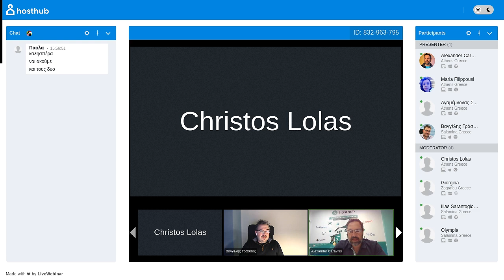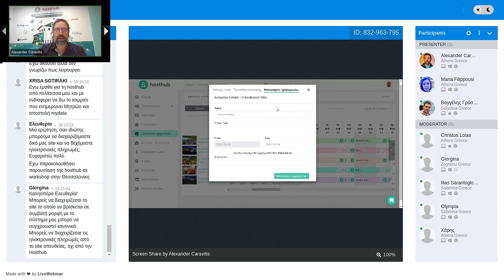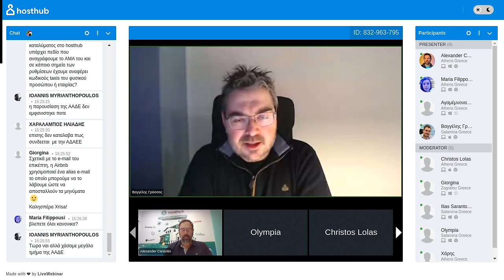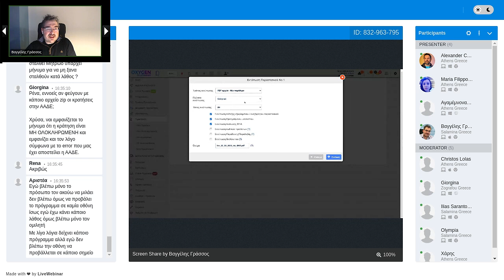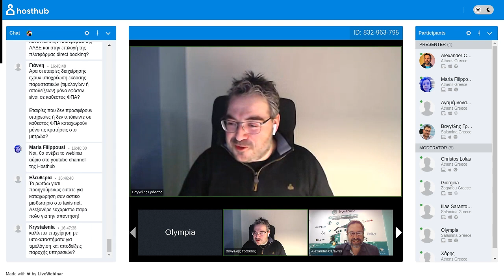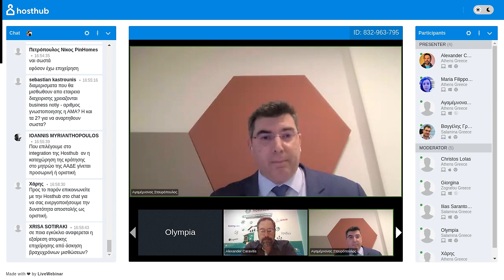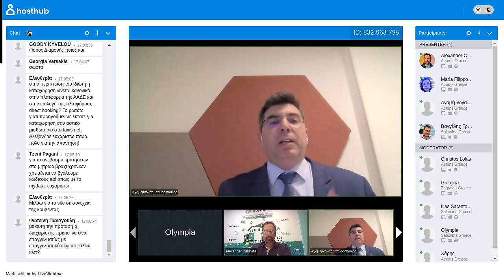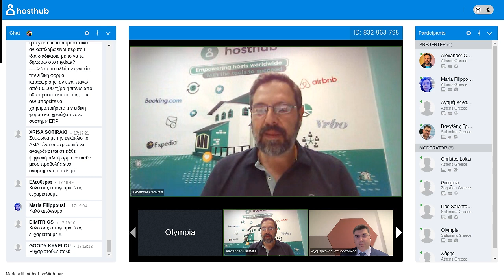Μητρώο βραχυχρόνιας μίσθωσης της ΑΑΔΕ, αυτόματη τιμολόγηση, myData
👨‍💻  Σε αυτό το webinar, παρουσιάστηκαν οι έξτρα υπηρεσίες που παρέχει η Hosthub, ειδικά για Έλληνες οικοδεσπότες και πώς μπορούν να σας βοηθήσουν να γλυτώσετε πολύτιμο χρόνο και χρήματα.

Μέσω της διασύνδεσης της Hosthub με την ΑΑΔΕ παρέχεται η υπηρεσία αυτόματης καταχώρισης κρατήσεων, στην οποία υπολογίζεται αυτόματα το νόμιμο ποσό που πρέπει να καταχωριθεί και έπειτα καταχωρείται το ποσό αυτό στο μητρώο βραχυχρόνιας μίσθωσης της ΑΑΔΕ για όλες τις κρατήσεις σας (ή για όσες επιλέξετε εσείς).

Σε συνεργασία με την Oxygen Pelatologio, η Ηοsthub εκδίδει αυτόματα τα τιμολόγια σας για τις κρατήσεις σας από Ελλάδα και εξωτερικό και εκτυπώνονται ή αποστέλονται με email στους guests. Ακόμα, τα παραστατικά σας καταχωρούνται απευθείας στην πλατφόρμα mydata της ΑΑΔΕ με σκοπό την αποτελεσματικότερη διευθέτηση και οργάνωση των υποχρεώσεων σας.

Ομιλητές:

Αλέξανδρος Καραβίτης, CEO & Co-founder της Hosthub
Special guest: Βαγγέλης Γράσσος, CEO της Oxygen Pelatologio
Special guest: Αγαμέμνων Σταυρόπουλος, Οικονομολόγος &  Φοροτεχνικός εξειδικευμένος στη βραχυχρόνια μίσθωση